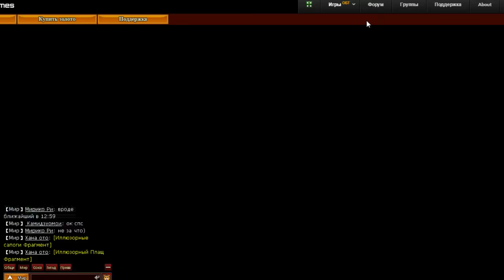Шини Гейм - 1 серия - Начинаем играть в Блич РПГ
Сегодня мы начнем играть в браузерную игру по аниме и манге Блич - Shini Game — это динамичная MMORPG, основанная на знаменитом аниме-сериале Bleach. Игроки переносятся в красочный и богатый на разнообразные события мир, где темные силы пытаются уничтожить человечество, а добрые защитники людей стараются помешать им. Центральный персонаж игры, молодой человек по имени Ичиго Куросаки, обрел сверхъестественные способности Cинигами - Богов смерти. Теперь ему предстоит защищать обездоленных и бесстрашно сражаться с духами зла. На фоне других браузерных игр Shini Game выгодно выделяется красивой и яркой графикой, выполненной в Аниме-стиле, плавной и мягкой анимацией, детальной прорисовкой всех персонажей, разветвленной системой развития героя и его отряда, плюс огромным количеством сайд эвентов и миниигр (Раздень Подружку, Игра в кости и так далее) Игра придется по вкусу всем кто любит RPG с ярким и бодрым экшеном под забойный soundtrack во время боёв.
Всем привет! Ичи Геймс / Ichi Games - это канал про компьютерные игры в жанре ролевая игра, стратегия и не только. Ичи Геймс, он же Антон Шахмарданов, инвалид 1 группы с рождения. Но он не отчаивается и наслаждается жизнью и компьютерными играми как может, не смотря ни на что. На канале Ичи Геймс / Ichi Games Вы найдете видео жанров летс плей, обзор, подкаст, влог, прохождения игр и многое другое. Также возможно будут и образовательные видео. Комментарии видео на канале Ичи Геймс / Ichi Games на русском языке. Контент игрового канала Ичи Геймс / Ichi Games не рекомендуется к просмотру лицам до 16 лет. На канале Ичи Геймс / Ichi Games Вы сможете найти прохождения Warband И модов на Варбанд. Видео по игре Гильдия 2, Тотал Вар, Цивилизация 5, Бесконечное лето и много других летсплеев. Ичи Геймс / Ichi Games будет очень рад, если данный канал Вам понравится и Вы не забудите подписать на него.
Есть лишняя монетка? Тогда можешь ей поделится, ведь канал надо развивать. Пожертвования добровольны. Буду очень благодарен им, но кидать мне денюжку никто не заставляет, воть...

Кошелечки для пожертвований:

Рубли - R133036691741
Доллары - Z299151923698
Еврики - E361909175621